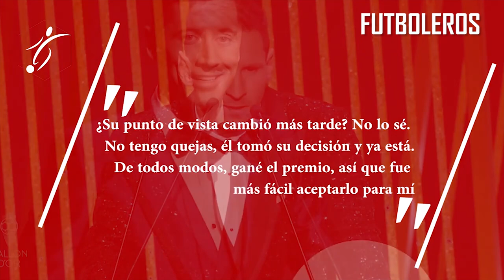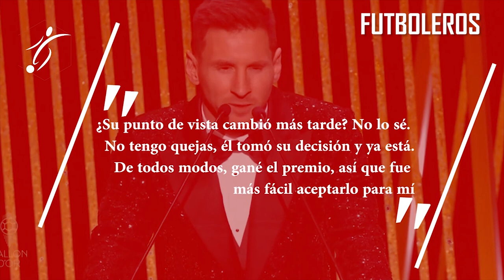La BRONCA de LEWANDOWSKI con PERIODISTA ARGENTINO por LEO MESSI "NUNCA dije nada SOBRE MESSI"